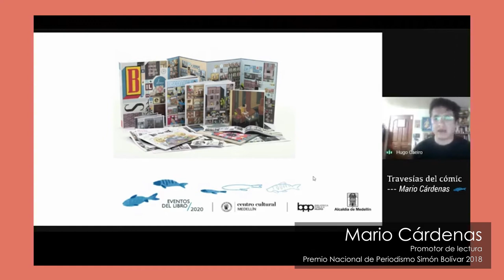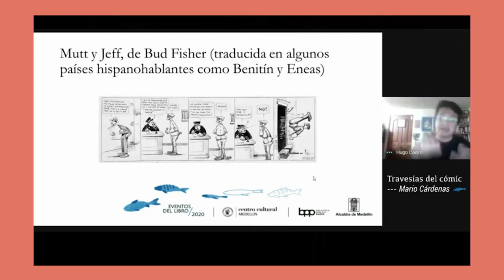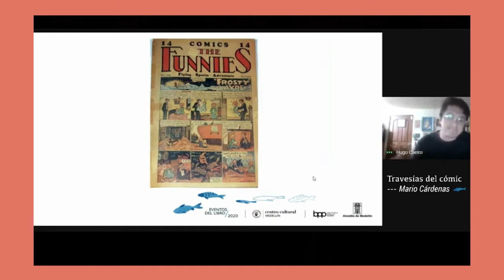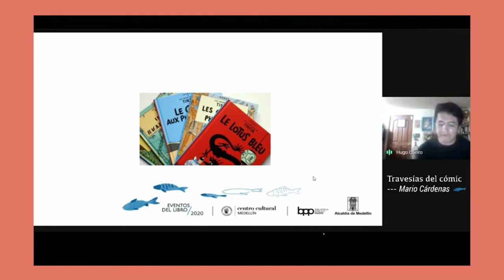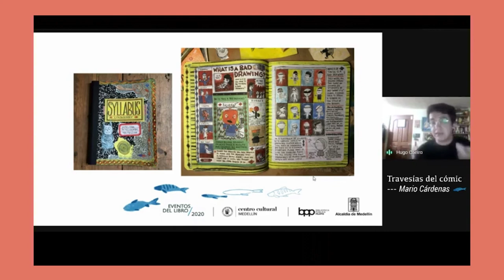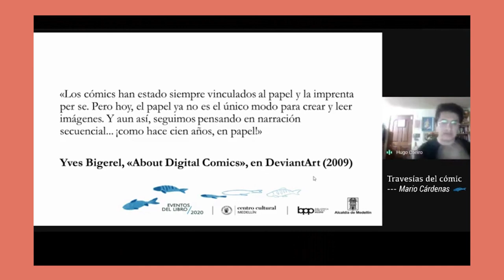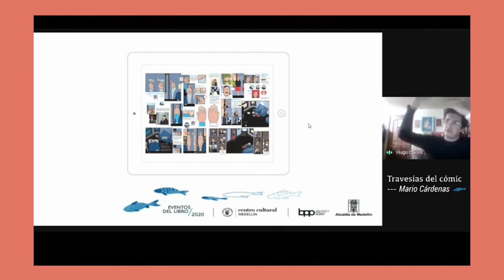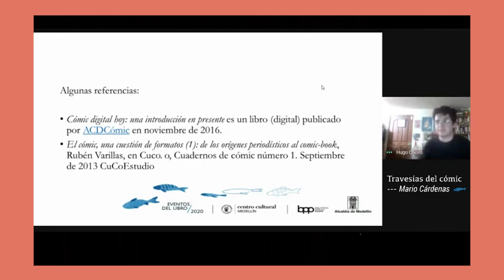Conferencia | Las travesías del cómic: los múltiples formatos del cómic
Durante su rica historia, el cómic ha pasado como un habitante extraño por diferentes formatos y medios. Lo que ha hecho, además, que las definiciones sobre esta forma de arte tengan menos aciertos de los esperados. Desde las tiras cómicas que aparecían publicadas en los periódicos de finales del siglo XIX, los cómics books, los fanzines, el álbum francobelga, los webzine, redes sociales, los cómics digitales, las experimentaciones en las novelas gráficas, y otros formatos, los cómics han pasado por muchas formas y versiones que han ido afectando lo que se publica y cómo se publica. Haciendo que la forma y el contenido estén más que emparentados. En esta charla se hará un recorrido histórico por los diversos formatos, lo que le permitirá a los asistentes reconocer un aspecto fundamental en la publicación de cómics.

Mario Cárdenas estudió literatura en la Universidad del Quindío. Promotor de lectura. Escribe sobre cómic y literatura para medios nacionales como Boletín Bibliográfico del Banco de la República, Revista Arcadia, Bienestar Colsánitas y otros. Premio Nacional de Periodismo Simón Bolívar 2018 en la categoría: entrevista escrita.

Invita: Banco de la República.
Apoya: Eventos del Libro de Medellín